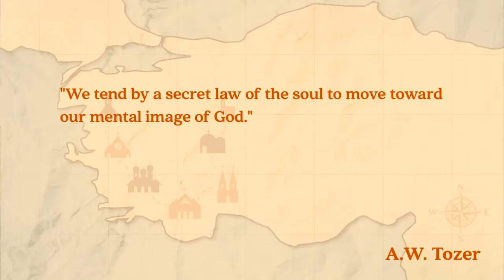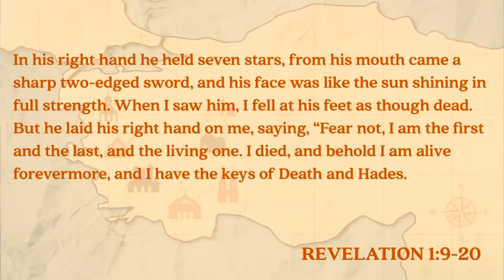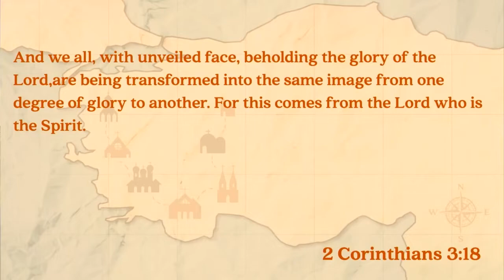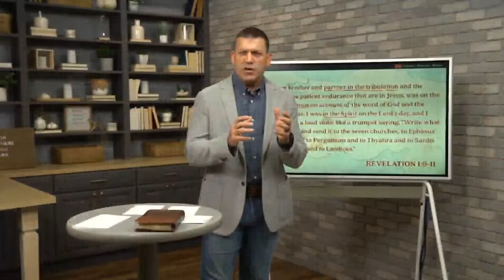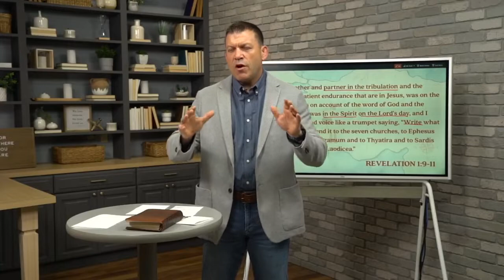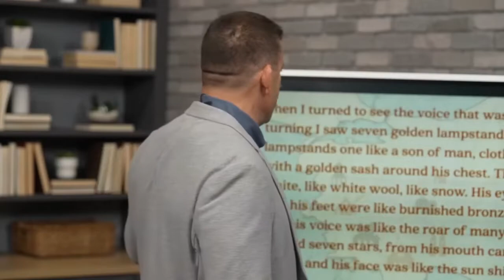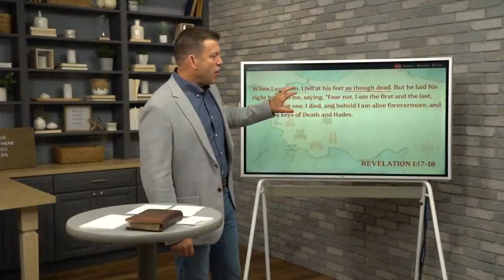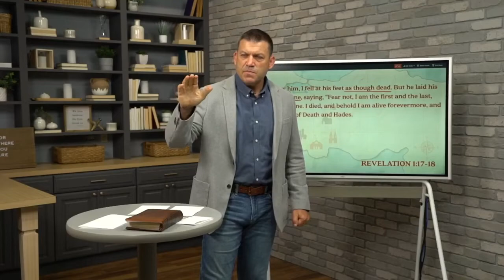Keslinger | 7/4/21 – VII: The Seven Churches of Revelation – The Son of Man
In today's service, we worship, pray for our country, and continue our series on the seven churches of Revelation. Today we look at how John the apostle describes seeing Jesus in all His glory & power.

"VII: The Seven Churches of Revelation" - A Study of Revelation
Sermon Title: The Son of Man
Verse Reference: Revelation 1:9-20